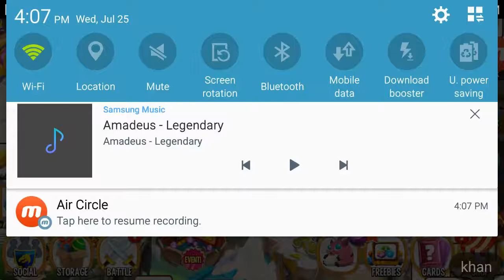dragon city new horical race start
1-dragon city

2- song  amadeus- legendary